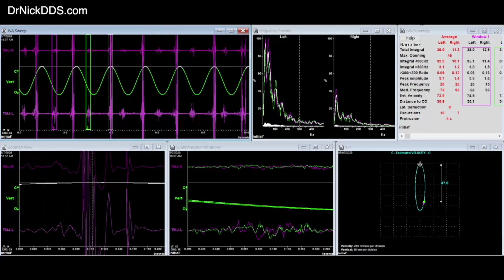How Dental Fillings Can Cause Headaches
Confounding headaches can be a real pain, especially when the headaches can originate from a myriad of sources, including dental.  Watch as one of Dr. Nick's dental assistants gives a testimonial about her experience after going through Neural Occlusion digital diagnostic screening using MRI, CBCT, EMG, JVA, Jaw Tracker, Mastication Analysis, Mandibular Kinesiology, and T-scan, and her subsequent digitally-directed occlusal/bite adjustment therapy, which was indicated based upon the aforementioned digital diagnostic workup.  A 2 week testimonial is given to be clear, and guess who is doing MUCH better...?!  After all, Measured MATTERS!!
Patients:  DrNickDDS.com
Doctors:  CNOtmj.com